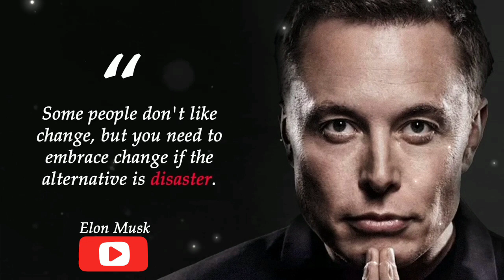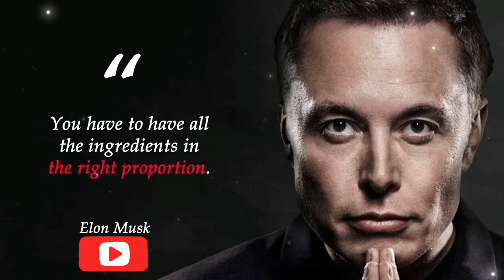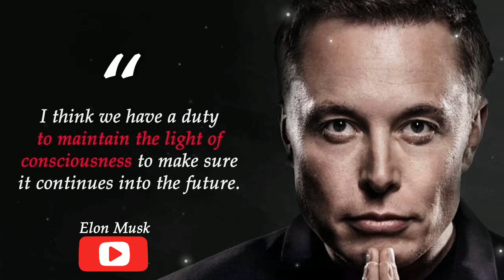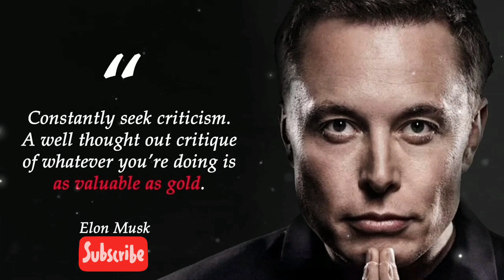Elon Musk | Quotes That Are Really Worth Listening To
Elon Musk
Elon Musk quotes
elon musk quotes about life
elon musk quotes about success